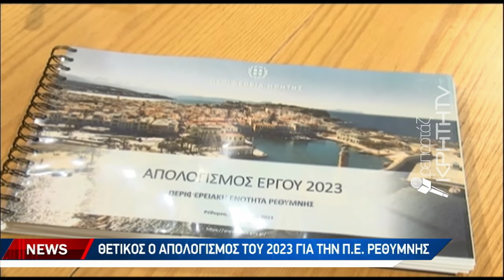Θετικός ο απολογισμός του 2023 για την ΠΕ Ρεθύμνης